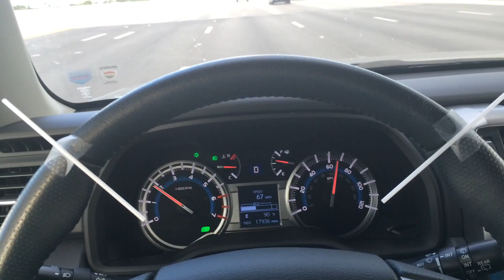2015 Toyota 4Runner Shaking Steering Wheel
This the vibration I get on my steering wheel when I get up to about 60 mph. I attached a couple swizzle sticks so you can see the motion as it's hard to capture while driving with an iPhone in your hand. I also boosted the volume so you can hear the road noise. You can hear it's a constant hum and not washboard sound you'd associate with steering vibration where the wheel moves as much as mine.